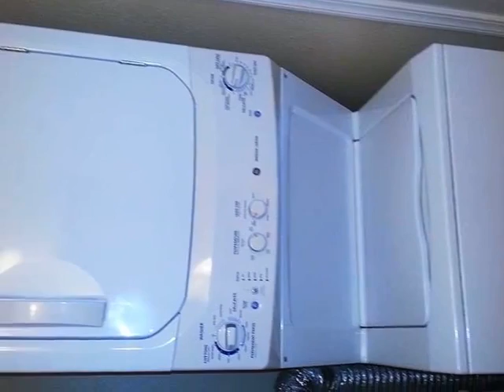Homes for Sale - 140 Uwapo Rd Apt 18-101 Kihei HI 96753 - Wendi Anderson